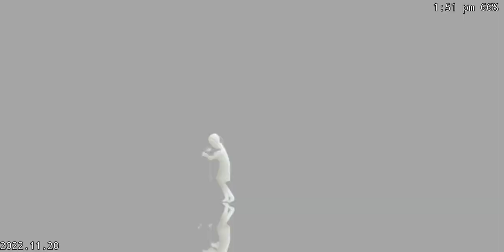Bird, stare at white thing for a while before hug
Bird miss the old shiny boi that was actually shiny.